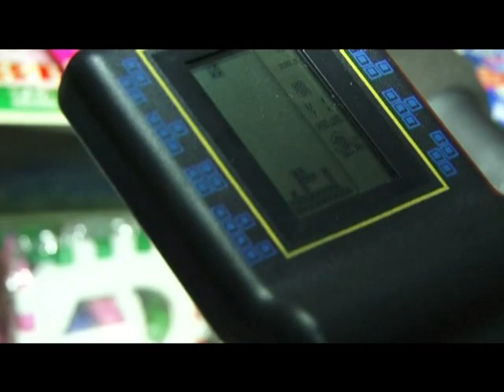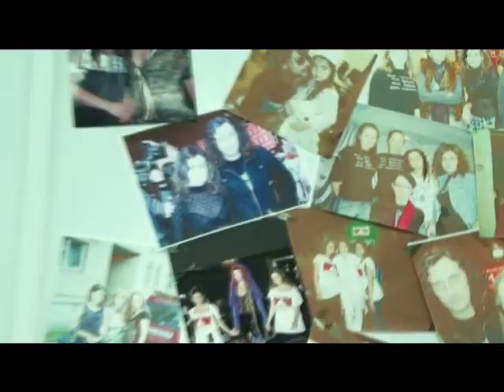"ЗІРКОВІ ПОКУПКИ" з ГАВРИКОМ (частина 1)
Гаврик у телепрограмі на каналі НТА разом з телеведучою Оксаною Гнатишин